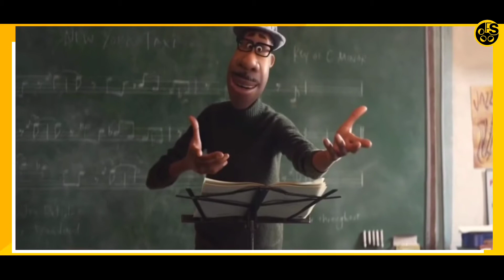Soul Movie Malayalam Review | FilmSpot | Disney+ | Animated film | 2020